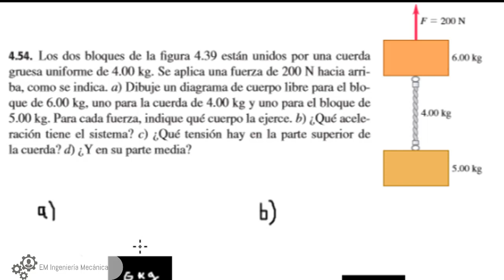TERCERA LEY DE NEWTON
TERCERA LEY DE NEWTON. En este vídeo te explicare que es la tercera ley de newton, podrás comprender este concepto matemáticamente y aplicarlo a ejercicios de la tercera ley de newton con un ejemplo de la tercera ley de newton muy practico que desarrollare en este vídeo.
Fanpage. EM ingeniería.
Curso de EES para termodinámica.
Curso para aprender álgebra básica.
Curso para iniciar en YouTube y generar ingresos.